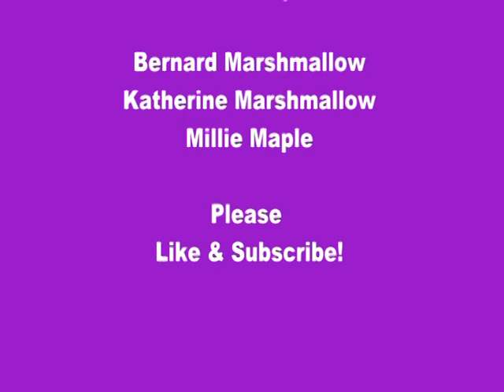Sylvanian Families/Calico Critters Village Pizzeria Movie